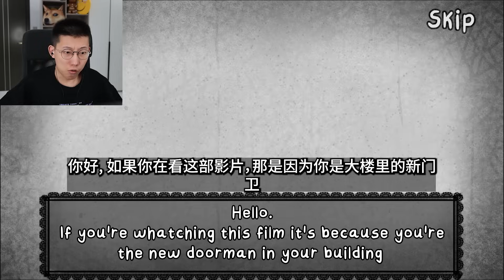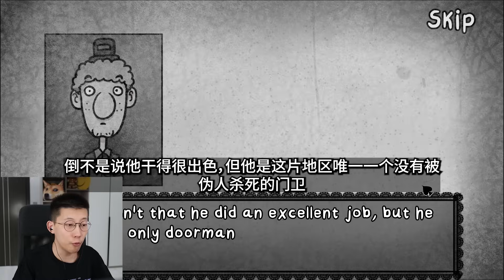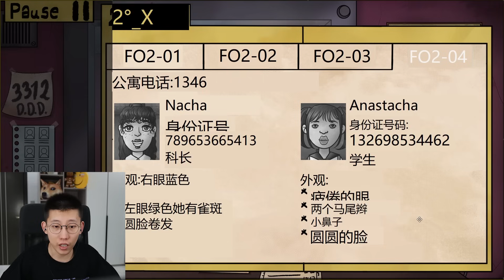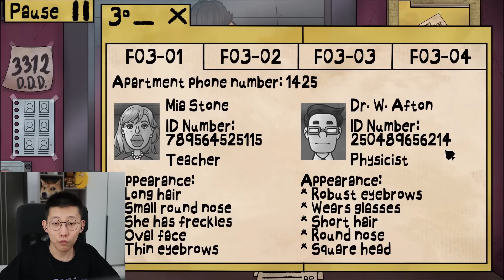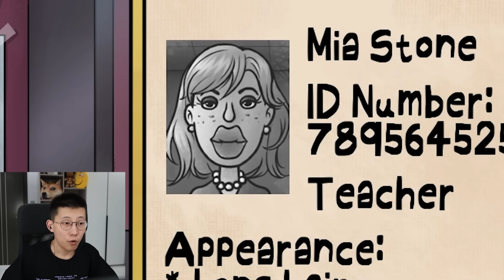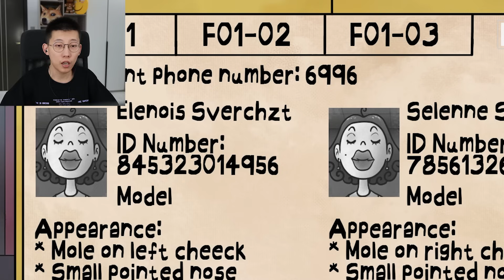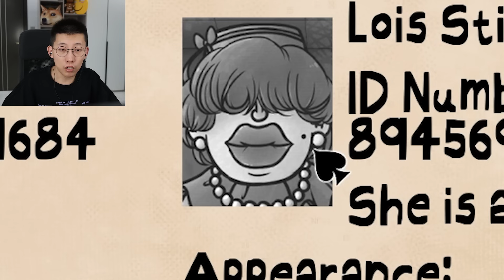偽人版請出示證件，你能分辨誰是偽人嗎？那不是我的鄰居！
你能分辨誰是偽人嗎？